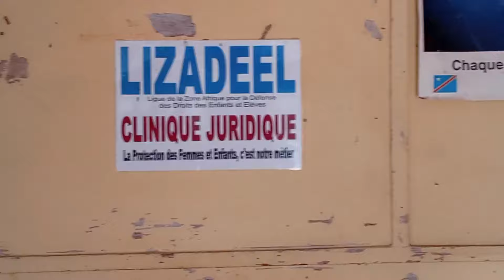Leçon 1: CONTRÔLE CITOYEN🎤avec Me Jean Malhis LUNGALA Coordo/LIZADEL